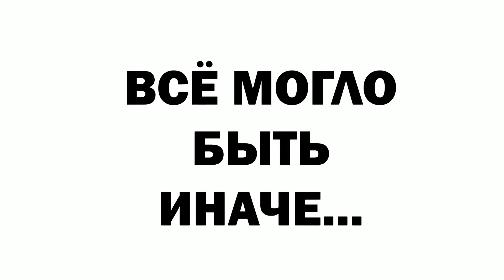"Агенты Жилфонда о Жилфонде" - "Безопасные сделки" Авторы: специалисты по недвижимости Красный пр,14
"Агенты Жилфонда о Жилфонде" - "Безопасные сделки" Авторы: специалисты по недвижимости -  Купреев Николай Викторович, Готовко Ольга Валерьевна, Баскаков Сергей Валерьевич, Третьякова Евгения Юрьевна, Потапова Татьяна Юрьевна, офис Красный пр,14, Новосибирск